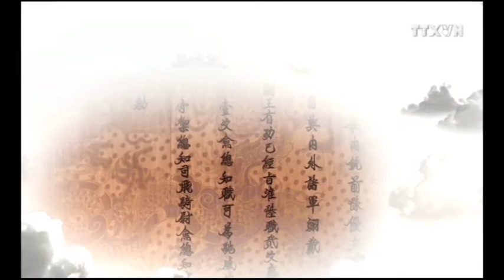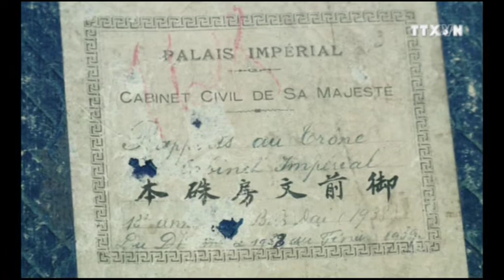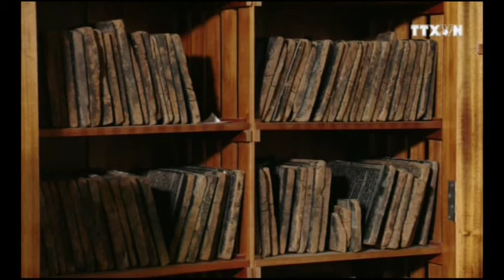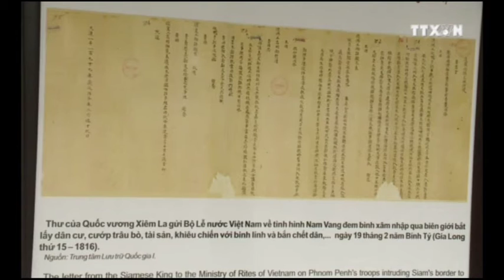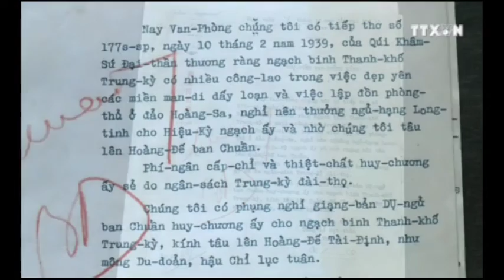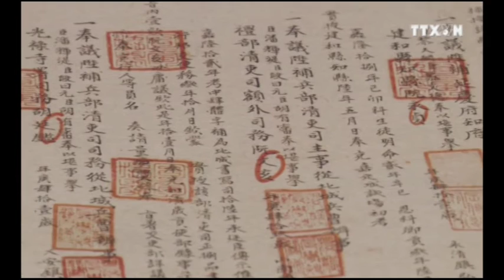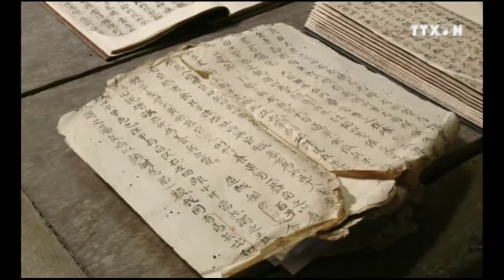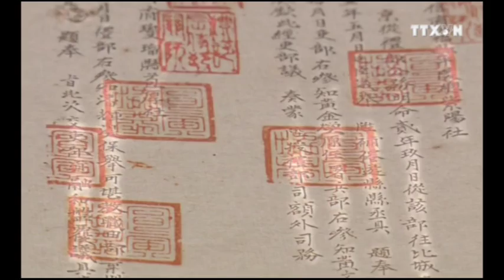Tài liệu lưu trữ quốc gia - Con đường về nguồn cội | LTQGI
Bộ phim do Truyền hình Thông tấn và Cục Văn thư Lưu trữ nhà nước phối hợp sản xuất.